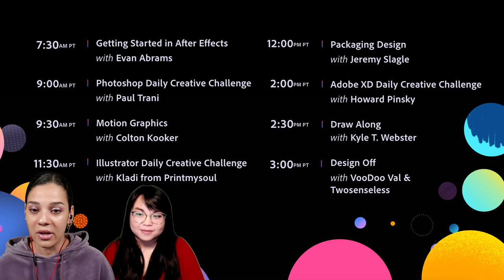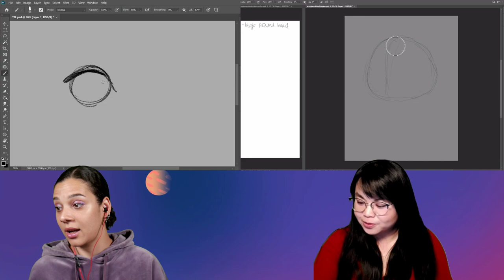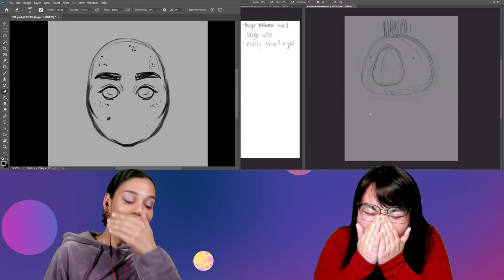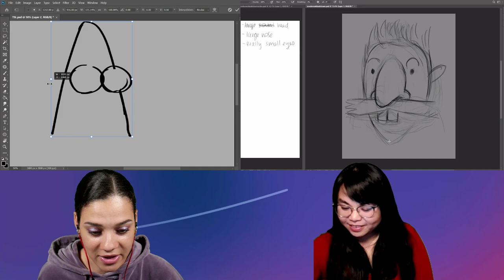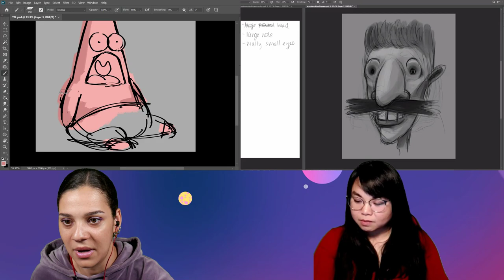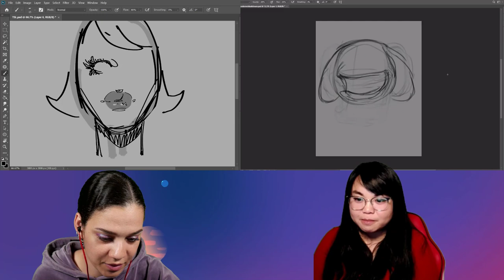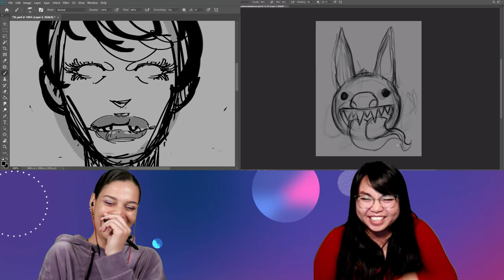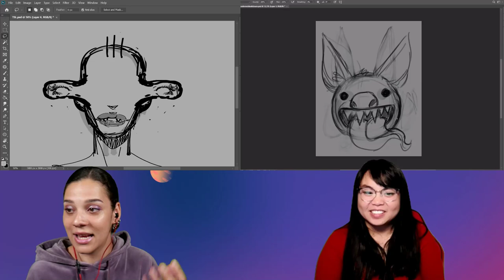Design-Off with VooDoo Val & Twosenseless - 1 of 2 | Adobe Creative Cloud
Join digital artists VooDoo Val and Twosenseless on Adobe Live for a digital Design-Off! Val and Twosenseless will take design suggestions from chat for the ultimate -- but friendly -- battle of the design minds!

Guest Twosenseless (aka Diane Do) is a freelance illustrator based in San Luis Obispo, California

Chapters
01:50 Guest Intro
03:48 Challenge overview
07:50 Designs begins
35:05 Second challenge begins